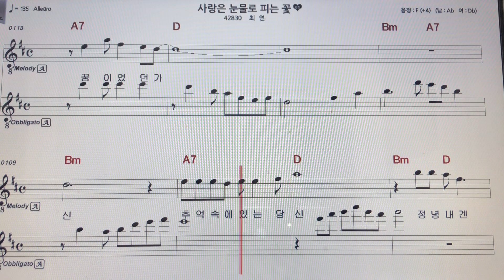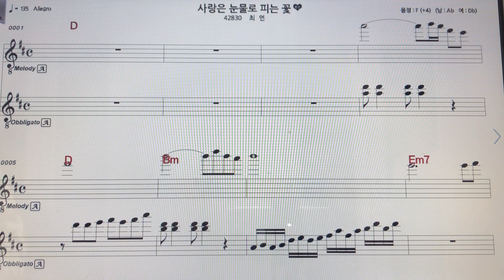최연~사랑은눈물로피는꽃알토색소폰 악보MR ~손미영알토색소폰ㆍ플루트연주 ~하승희작곡가님 ~강펀치작곡가님